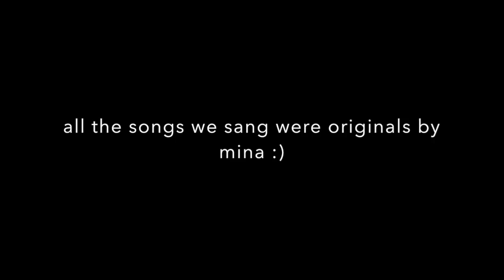Get Ready With Me! ft. My best friend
I'm back! I was away on winter break and didn't bring computer, but I did bring my camera and filmed some awesome stuff ( like going to switzerland for the first time in 4 years?!) so be sure to look out fo rmore content.
ALL SONGS IN THIS VIDEO ARE NOT MINE AND ARE RIGHTFULLY OWNED BY THE OWNER.

Intro coloring & transitions from @videostarcodes on insta!